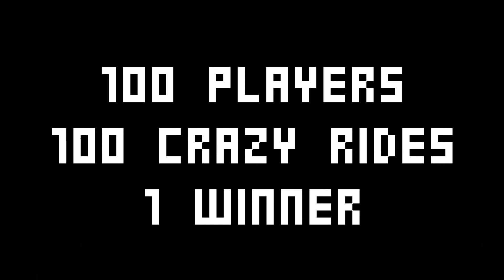Robocraft Royale Launch Trailer